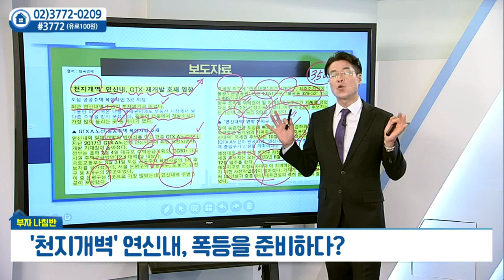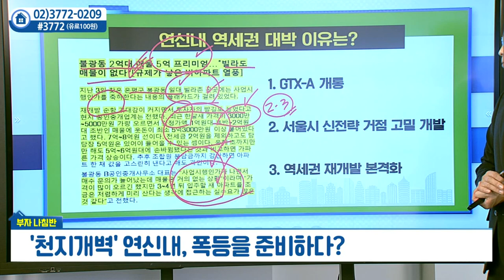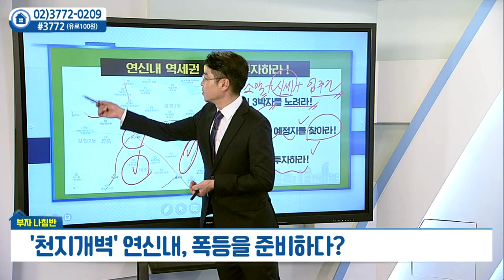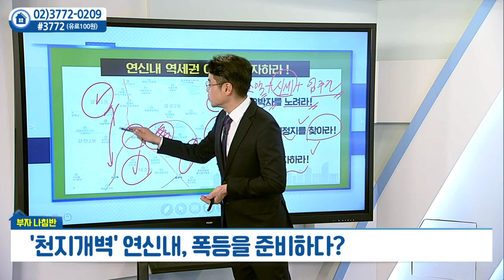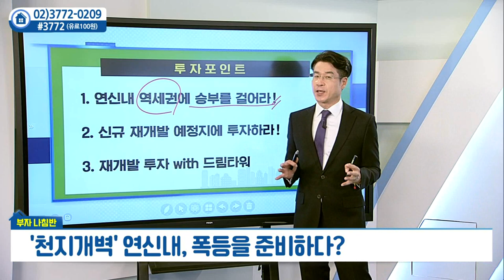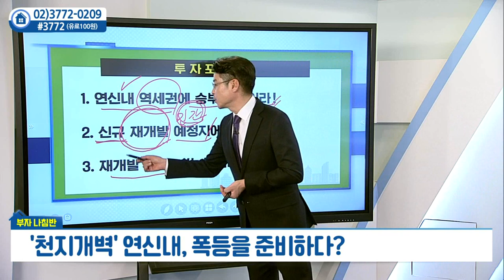'천지개벽' 연신내, GTX+재개발... 폭등을 준비하다?_박일권의 부자나침반 (20211207)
# '천지개벽' 연신내, GTX+재개발... 폭등을 준비하다?